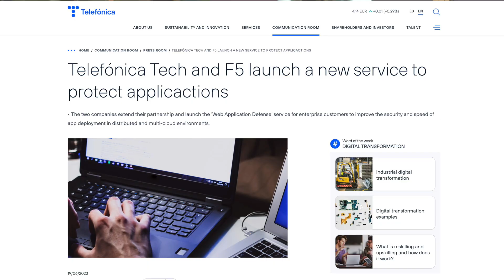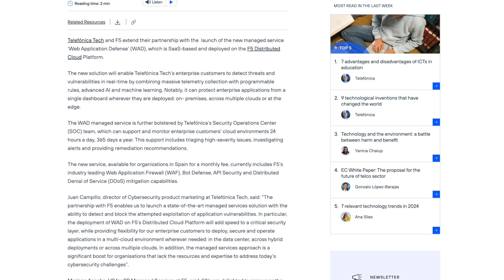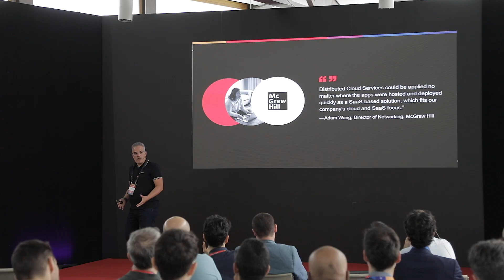Futureproofing cybersecurity with Managed Services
Telefónica Tech uses the F5 Distributed Cloud Platform to secure apps in hybrid and multicloud environments with WAF, DDoS, bot, and API protection.